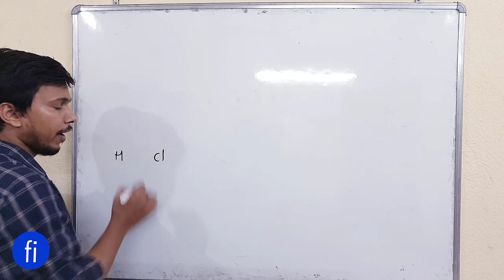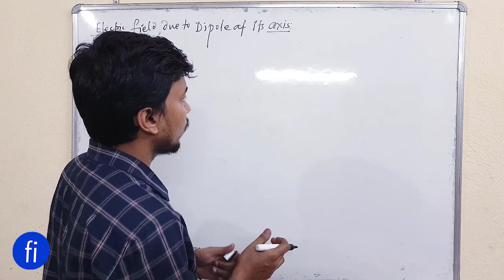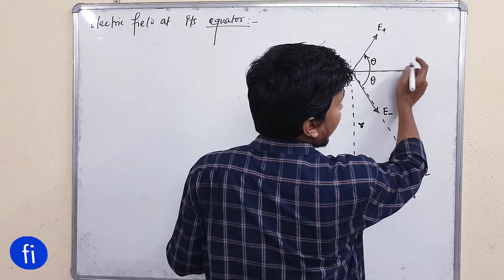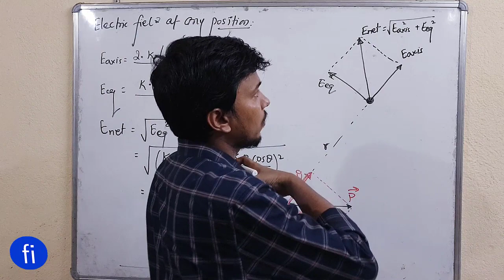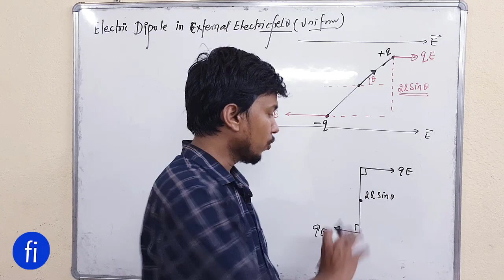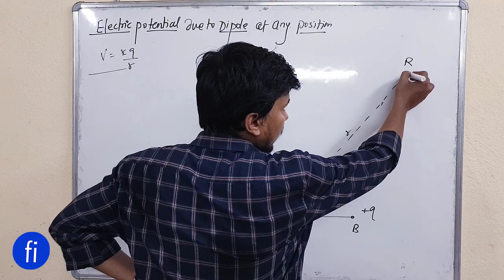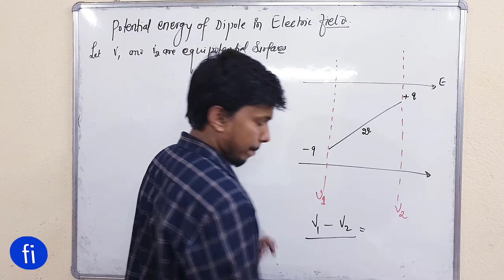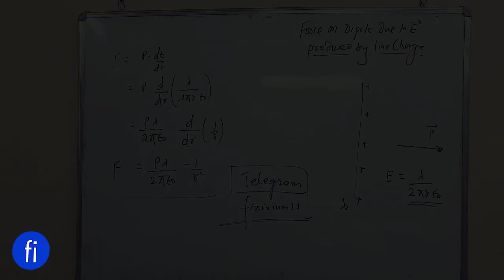Electric dipole complete | Electric potential L 10.0 I CLASS 12 PHYSICS I fizixium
Hello doston,
main aaj aapke liye aaj laya hoon electric dipole ke complete concept.
Topic covered in this lecture:
1.electric dipole introduction
2.electric field due to dipole at its axis, equatorial line and any point
3.Torque on dipole in external electric field
4.electric potential due to dipole at any position
5. Electric potential energy of dipole in external electric field
6. Electric force on dipole due to non uniform electric field.

aapka dost😊
RAJ ARYAN